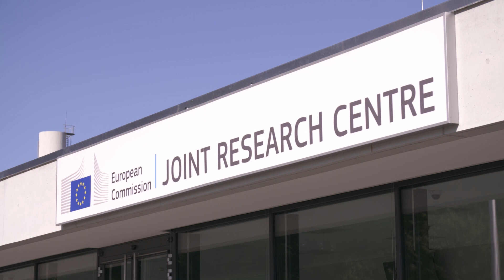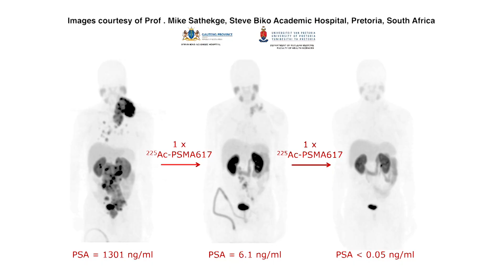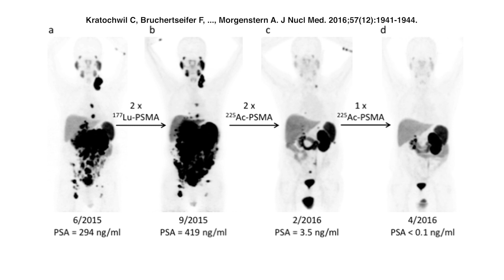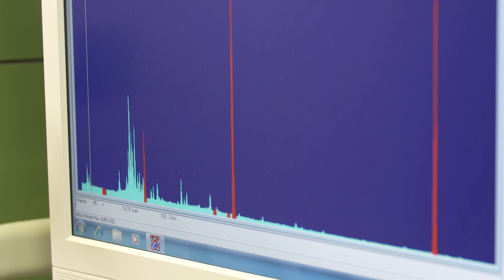European Commission, Joint Research Centre, Directorate for Nuclear Safety and Security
The European Commission, Joint Research Centre, Directorate for Nuclear Safety and Security is currently developing the application of alpha emitting radionuclides for cancer treatment ("targeted alpha therapy or TAT") for the benefit of cancer patients in Europe and worldwide.  JRC is taking actively part to the progressing of the treatment from bench to bedside, including the development of methods to secure the supply of alpha emitters, preclinical research in vitro and in vivo and in particular the clinical testing of novel promising compounds.

Recently JRC has achieved a major breakthrough through the development and clinical application of a novel radiopharmaceutical for treatment of prostate cancer: 225 Actinium-PSMA617